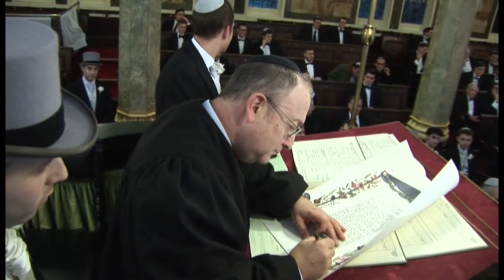Hayley and Oliver